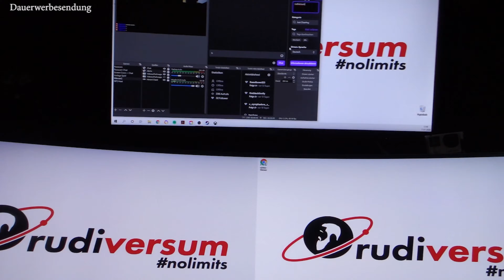Kamera sein Vater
Jetzt kommt jeden Tag ein neues Video auf rudiversum bin jetzt richtig drin =) Mein Praktikum bei @sabrinkasworld habe ich ERFOLGREICH abgeschlossen =) kann jetzt schneiden und Videos hochladen muhahahha

Youtube: sabrinkasworld / rudiversum

Zu Richtig oder.

 Danke fürs gucken und bis morgen =)